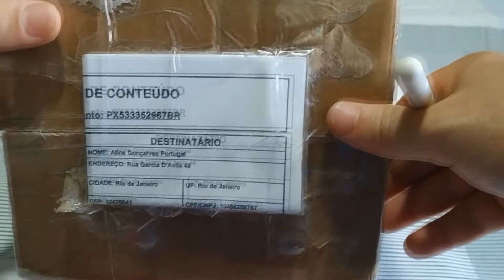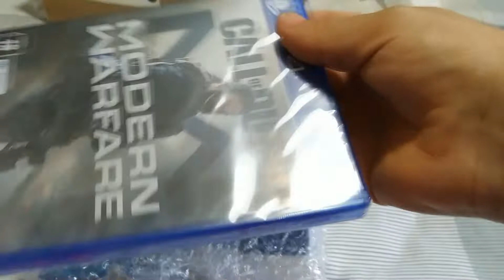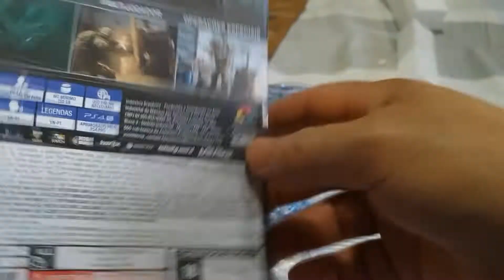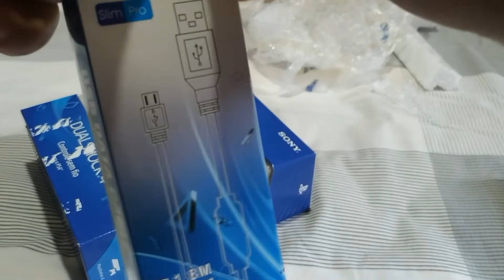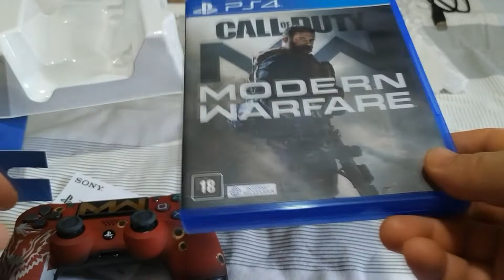Controle Customizado do Call of Duty MW 2019 PS4 + o jogo (Unboxing)